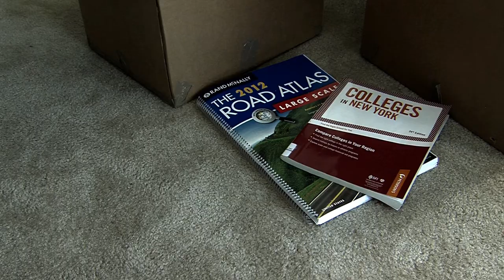California Dreamin'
Music video Rick Jones and Armando Gonzales made for a production class at SU starring Sam and Jordan Beyers. Also casting Elizabeth Mccoy, Adam Vantrueren, and Efren Lopez.